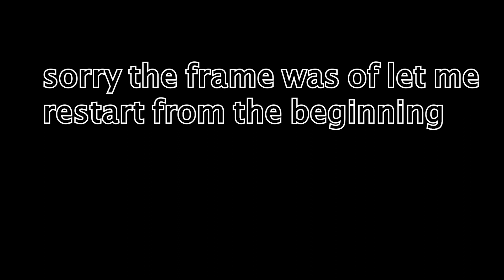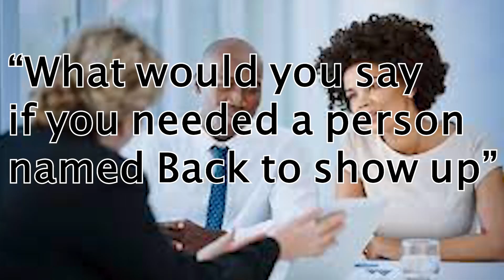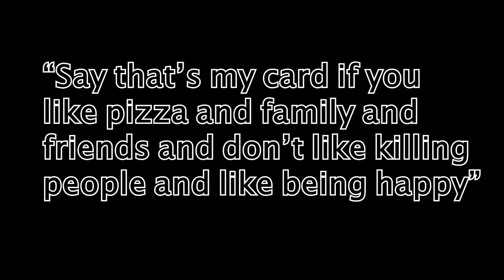My short film - Joe steals card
I made a short film! It's about Joe stealing a card. Editing is hard, I kept placing sample clips into the video! Lol. Lol. My name is not actually katherine rayner. That's a girls name I;m a boy